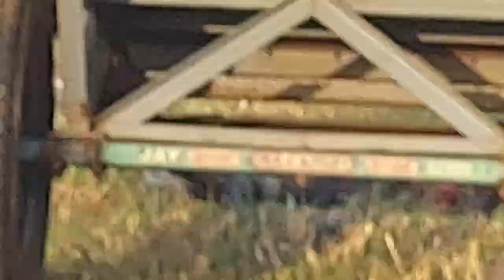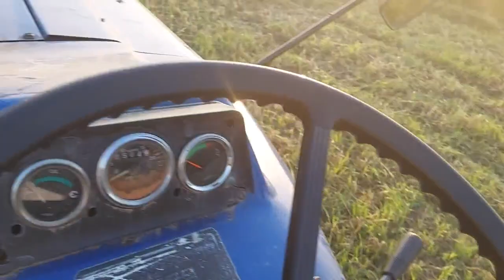सोनालिका 60 और फार्मट्रेक 30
भाइयों मशीन पर सोनालिका चल रहा है